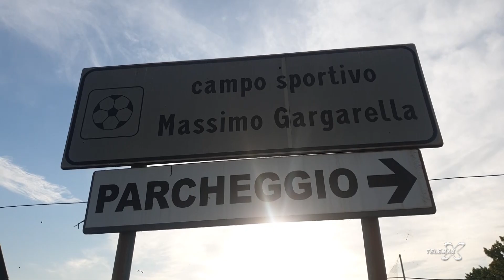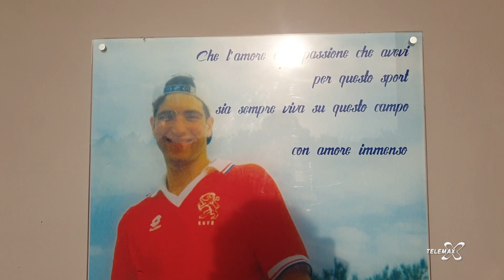Treglio, è scontro sul campo sportivo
Treglio: campo sportivo in completo stato di abbandono. Il sindaco Berghella ha avviato le procedure di revoca della struttura alla società Lanciano calcio con relativa richiesta danni.